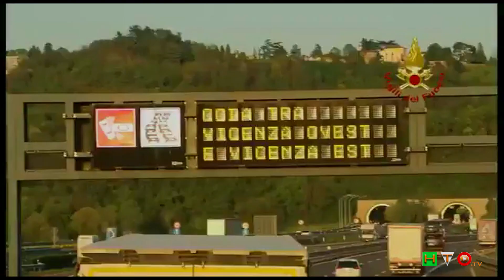Vigili del Fuoco - Vicenza, 5 feriti per incidente in A4 fra 6 auto e 2 camion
Tamponamento in A4 tra i caselli di Vicenza ovest ed est di 6 auto un furgone e un camion: 5 feriti. I Vigili del Fuoco mettono in sicurezza i mezzi ed estraggono una passeggeraincastrata. Feriti presi in cura SUEM Veneto